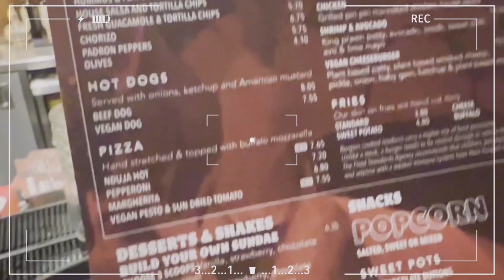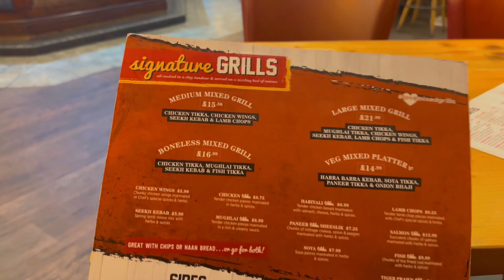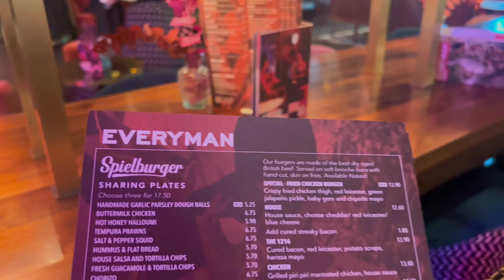I QUIT WORKING, I AM TIRED😪, I AM NOW OUTSIDE!!! LIFE IN UK 🇬🇧